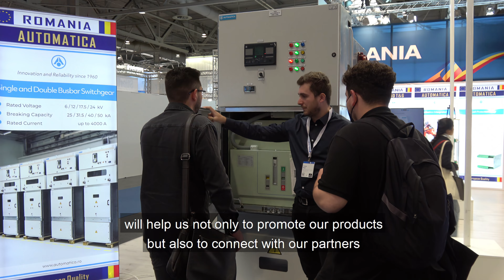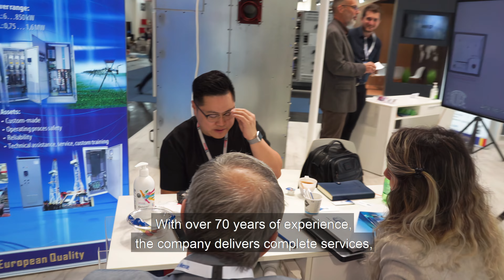Hannover Messe 2022 - Stand electrotehnică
26 de companii românești au fost prezente la târgul Hannover Messe, în perioada 30 mai – 2 iunie 2022, sub Pavilionul național al României, organizat de Ministerul Antreprenorialului și Turismului (MAT), împreună cu Federația Patronală din Industria Construcțiilor de Mașini (FEPA-CM).
Târgul internațional Hannover Messe este locul unde ”se dă ora exactă”  in tehnologia europeană.
Printre cele peste 50 de țări prezente cu pavilion național la Hannover Messe, alături de România, s-au regăsit Franța, SUA, Germania, Italia, Spania, Austria, Elveția, Turcia, Japonia, India, Polonia, Portugalia, Slovacia, Elveția, China, Canada.
În cele 3 pavilioane naționale ale României organizate pe o suprafață totala de 428 mp, si-au  expus produsele cele 26 de companii romanesti, dupa cum urmeaza: standul electrotehnică în care au expus ELECTROTEL, ICPE ACTEL, ELECTROPRECIZIA ELECTRICAL, AUTOMATICA , ROMIND T&G, SIMCONTROL SOLUTIONS, standul mecanică, în care au participat AATEQ, ANTEMIE, Metal Tech Precision Parts, MEFIN SINAIA, PLASMATERM, PROINVEST GROUP, SELWERK, MARINA PRODPREST si standul automatică și IT, în care au participat ASTI AUTOMATION, SALT DATA INNOVATIONS, CARGO TRACK SOLUTIONS, XRETEH, STONE SOUP TECH, RAISIS GROUP, ASSIST SOFTWARE, SYSTRONICS, X2 MOBILE DEVELOPMENT, WEBCHAIN, ZYNK SOFTWARE, MEDIALINE EUROTRADE.
Principalele produse și servicii promovate de expozanții români prezenți la aceste evenimente au fost: echipamente electrice pentru joasă și medie tensiune, aparate de distribuție și control a electricității, motoare electrice, echipamente pentru electrosecuritate, tratarea apei, turnuri de racire, mecanică și turnare de precizie, pompe, piese de mare complexitate pentru echipamente, subansamble pentru linii transportoare, soluții pentru tăiere laser, îndreptare, debavurare, subansamble și sisteme de injecții pentru tractoare, confecții metalice, arcuri, cabluri, chingi, plase electrice și rigide, semifabricate forjate, automatizări și soft industrial, .
Pe parcursul celor 4 zile de desfășurare ale târgului, reprezentanții firmelor românești au avut peste 1000 de contacte economice, din care peste 400 au fost cu parteneri de afaceri noi din Europa, în special din Germania, dar și din Portugalia - tara partenera la aceasta editie a Hannover Messe, Franta, Belgia, Grecia, Italia, Spania, Elveția, Olanda, Marea Britanie, si respectiv din Asia si Africa.

Pentru prima dată în istoria participărilor la târgurile externe, România a participat la Hannover Messe cu pavilion pe platforma de Realitate Virtuală, fiind prima și singura țară din lume care a participat la un eveniment de această amploare, atât cu pavilion fizic, cât și cu pavilion în VR.
Participarea concomitenta cu pavilion fizic și cu stand pe platforma VR a deschis o nouă etapa în modalitatea de participare la târguri de acum încolo, standurile în Realitatea Virtuala fiind o completare a standurilor fizice, care deschide o poartă foarte largă, fără limite, către vizitatorii din orice colț al lumii, oferindu-le acestora posibilitatea de a participa la un târg, de a vedea produse și tehnologii noi și de a discuta cu reprezentanții companiilor expozante, din fotoliul de acasă, dar exact ca și când ar fi la fața locului. Strângerile de mâini de la sfârsitul discuțiilor schimbă automat cărtile de vizită ale interlocutorilor.
Nu cred că mai este nevoie să subliniez multitudinea de avantaje pe care o oferă această variantă de participare pentru vizitatori (costuri reduse, posibilitate de a vizita mult mai multe standuri într-o aceeași perioadă de timp, posibilitatea de a descărca și păstra orice informație dorită etc.), dar și expozanților le oferă posibilitatea unică, de a-și prezenta absolut toate produsele, de a le monta și demonta în câteva minute, de a face demonstrații care ar fi imposibil de realizat în varianta fizică, etc.
Felicitări companiilor românești participante!

Chapters:
00:00 Intro
01:27 Automatica
01:58 ICPE ACTEL
02:36 Romind T&G
03:14 VR